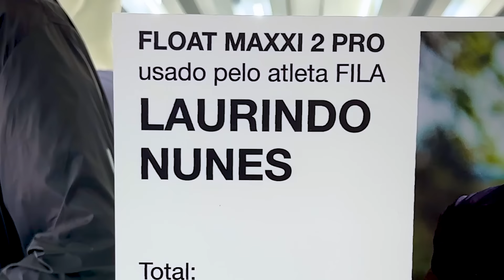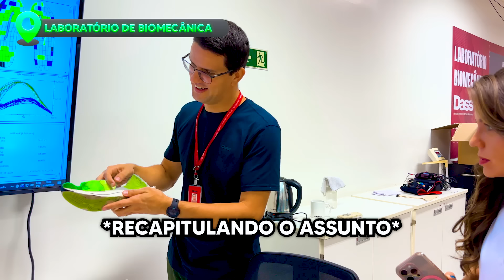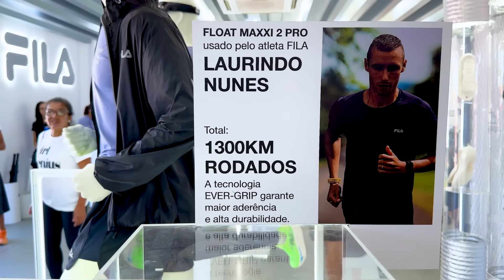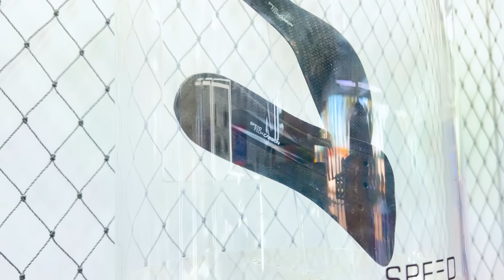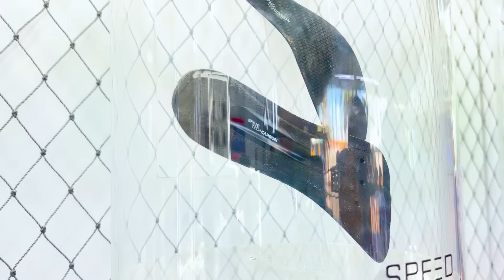Homem que Correu 1.300 KM com o FILA FLOAT MAXXI 2 PRO!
Vai de MAXXI - Episódio 2

Nós fomos até o parque Villa-Lobos para um treino com o Laurindo Nunes, um ultramaratonista, atleta da Fila que correu mais de 1.300 KM com o FILA FLOAT MAXXI 2 PRO.

Esta série terá 4 episódios com o ponto de vista de todos envolvidos na construção e experimentação do tênis.

🔎 Fila Float Maxxi 2 Pro
▫️Categoria: Treinos Diários
▫️Drop: 8 mm
▫️Peso: 292g (40M)
▫️Placa Speedtech Carbon
▫️Espuma FLOAT
▫️Modelo indicado para rodagens, treinos diários e provas

fila publicidade

▬ INFORMAÇÕES IMPORTANTES ▬

O Tênis Certo é um canal de informações que divulga lançamentos e promoções de tênis. Não vendemos nenhum tipo de produto ou serviço. Se você comprar através dos nossos links, recebemos uma pequena comissão que nos ajuda a manter a produção do conteúdo. Isso não mudará o valor final da sua compra. Agradeço muito o seu apoio.